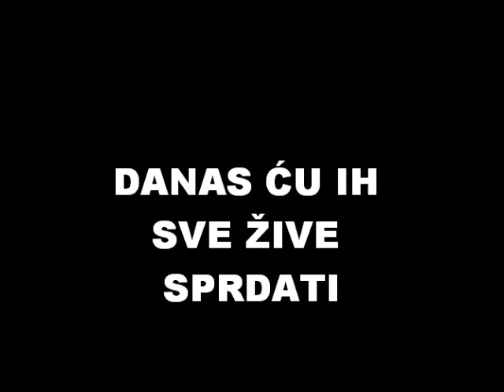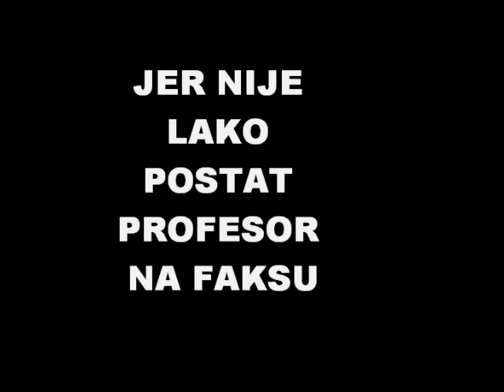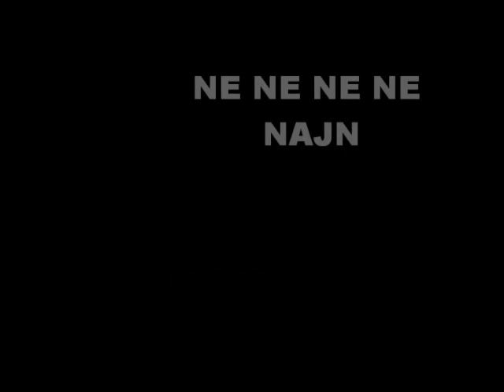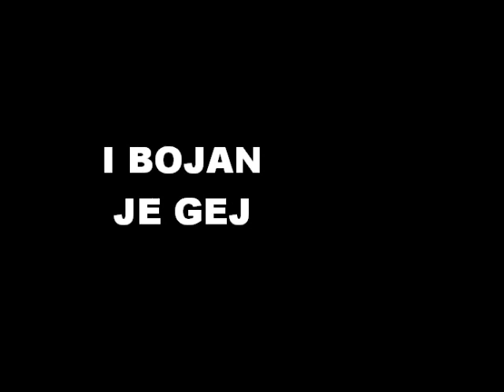Zli Duh Kineziologije - SPRDANJE LUĐAKA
Kad je netko toliko lud da ne razumije, onda ga treba spradati :)